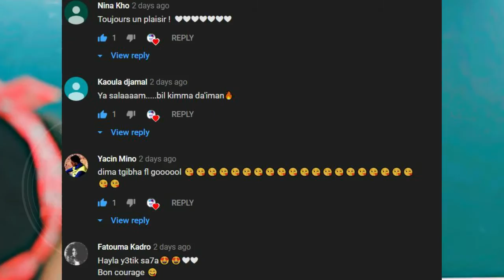Rauf Faik - детство- Bm production 2019 موسيقى روسية, مطلوبة روعة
⚡ سماع الأغنية - النسخة ريمكس ⚡ مطلوب ⚡
🍎 مواقع التواصل الاجتماعي ✿ ◄
البرامج
fl studio 20 --- Adobe After Effects 2019
Adobe Premiere Pro 2019 --- Adobe Photoshop CC 2019
موسيقى الجوكر
حبك يدك بالراس
حالات واتس اب
موسيقى اجنبيى
موسيقى حزينة
موسيقى اجنبية
موسيقى حزينة
لحن راب حزين
موسيقى تركية
موسيقى تركيا
حالات الجوكر
كلمات الجوكر
ريمكس حزين
اغنية الجوكر
اغنية حزينة
لحن الجوكر
للحن حزين
لحن حزين